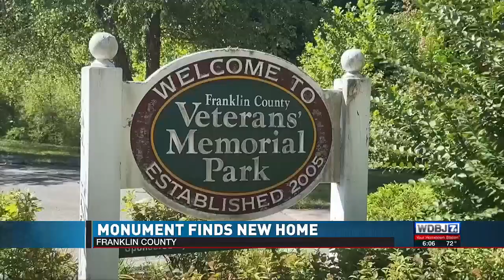Franklin County Historical Monument